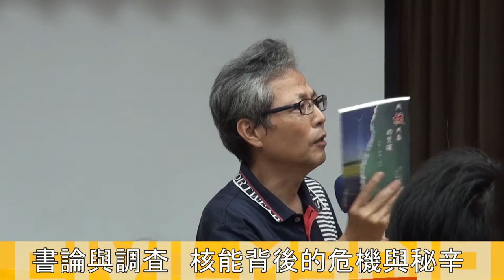大嘉義廢核聯盟成立暨陳玉峰反核演說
台灣需要核四嗎?台灣的核能安全嗎?核廢料該如何處理呢?當我們在面對一連串的環境問題時，我們該用什麼樣的態度去面對呢?前靜宜大學副校長、台灣生態運動先驅，陳玉峰教授，用故事的作為開頭，透過佛學的概念，建立反核的態度與價值觀，並告訴我們反核不只為了我們自己，更為後代子子孫孫。同時也在這次的機緣之下成立了大嘉義廢核聯盟，希望串聯嘉義人一同為廢核努力之外，也希望在十月十日的廢核四保國土環島接力行腳活動作接力與規劃，透過講座與行動，為非核家園努力。
其中一個故事在講述呂洞賓拜漢鐘離大仙為師，有一天漢鍾離為了要測試呂洞賓，於是假裝要傳授他點石成金術，但缺點是五百年後會變成石頭，呂洞賓當下就拒絕了，因為會害到五百年後的人，漢鍾離非常開心，說了「光是你這一份善念，已圓滿三千公德與八百行願」也告訴我們，當我們踏出來勇敢拒絕核能時，這一份善念將對後代子子孫孫帶來多大的影響；另一個故事則是在宗教信仰的善與惡，然而當我們在找尋至惡的時候，我們看不見的是官，因為過去信仰是官府在掌握的，他們也是透過信仰來控制人民，以致於我們在宗教信仰當中看不見官的惡行。論點中也提及台灣的備容量其實是足夠的，但卻硬是要發展核四，背後的理由到底是什麼?而我們真的要讓我們看不見的真實繼續下去嗎?